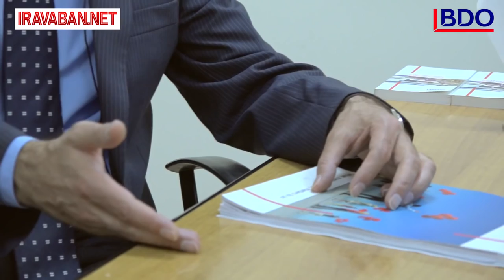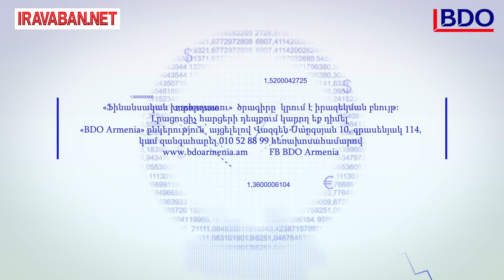Ի՞նչ նրբություններ կան շրջանառության հարկի հետ կապված՝ մասնագետը պարզաբանում է բոլոր մանրամասները